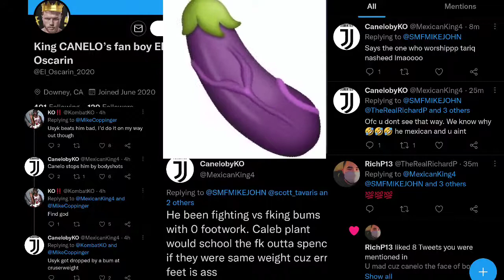ERROLL SPENCE AND FURY NEW FANS